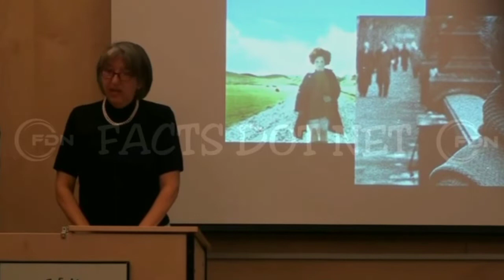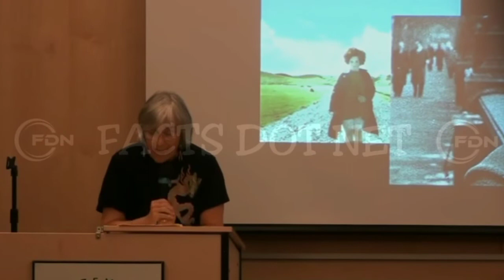Did You Know? Janet Frame || FACTS || TRIVIA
This Channel provides an amazing facts all around the world.

Thankyou Everyone..